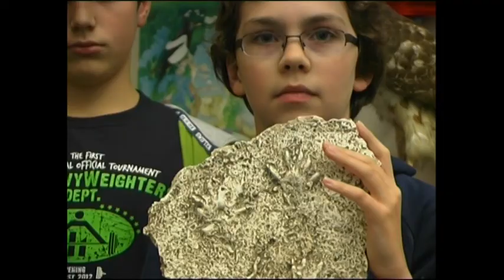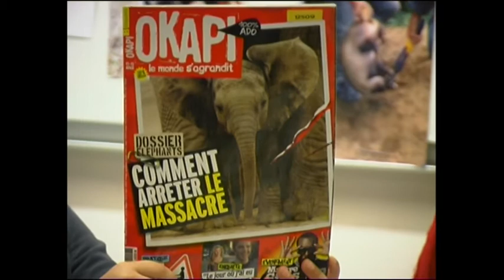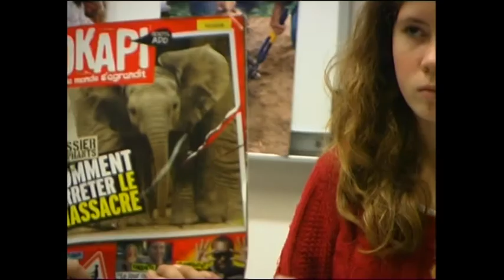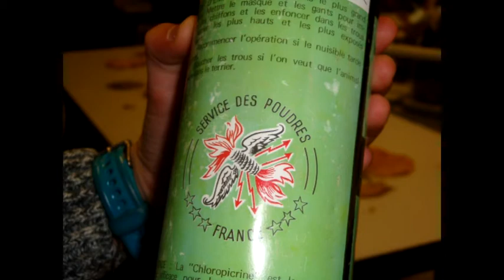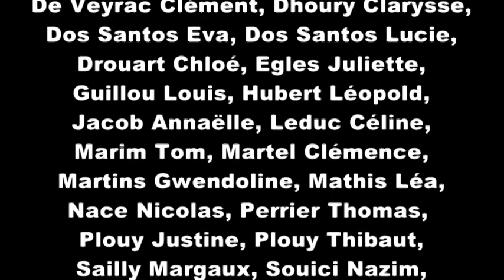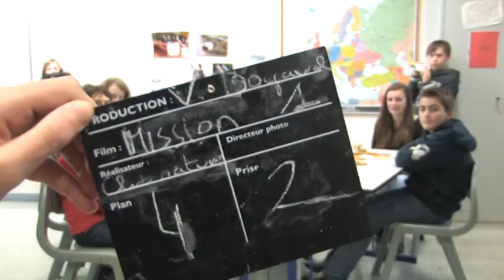Mission des blaireautins n°1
Emission webtélévisée nature présentée par les élèves du club nature du Collège F. Bac de Compiègne et réalisée par Virginie Boyaval, éthologue sur le blaireau.
Projet PJEC financé par le Conseil Général de l'Oise et organisé par Françoise Savalle, professeur de SVT